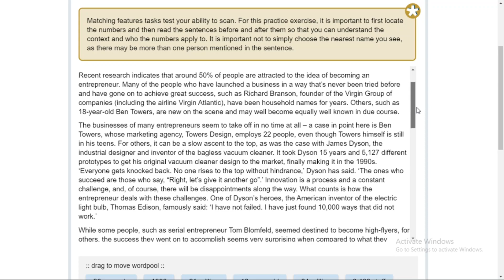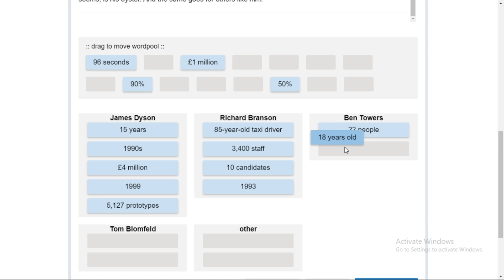Chill Study Review?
tahdah